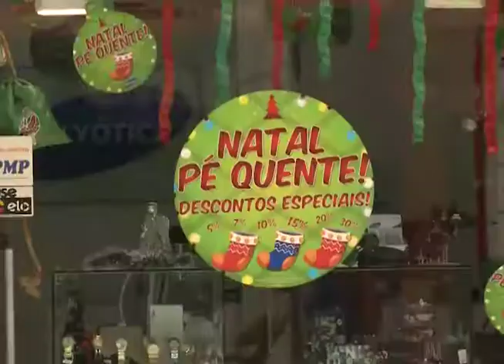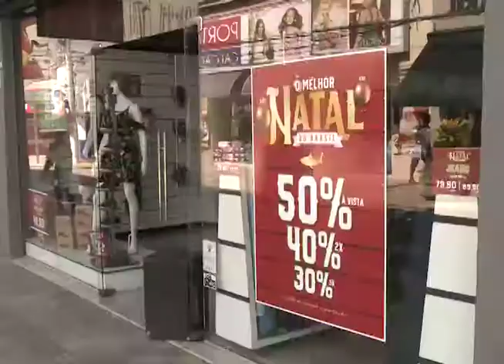Comércio estende horário para compras